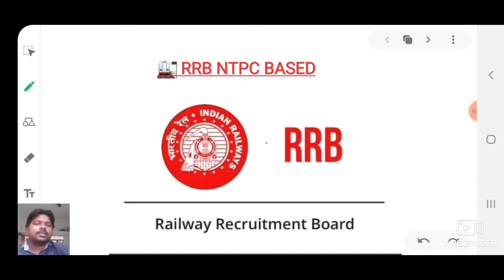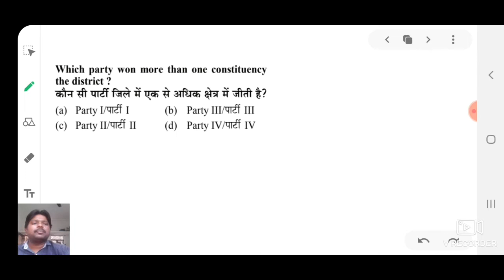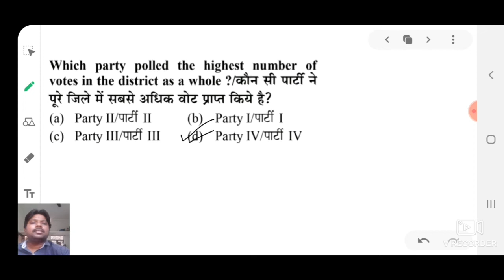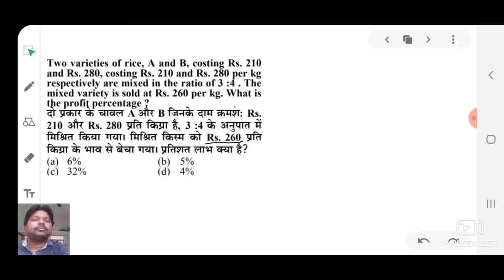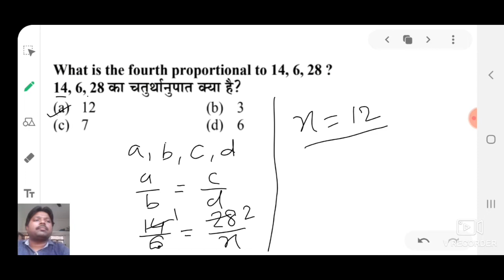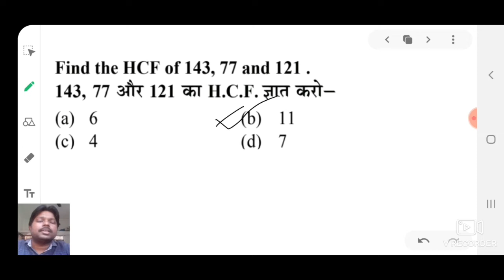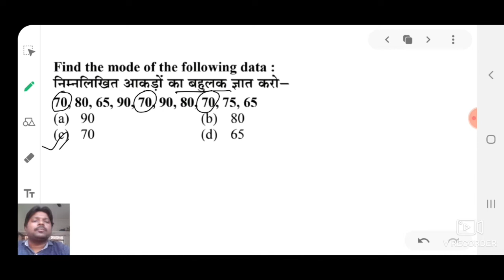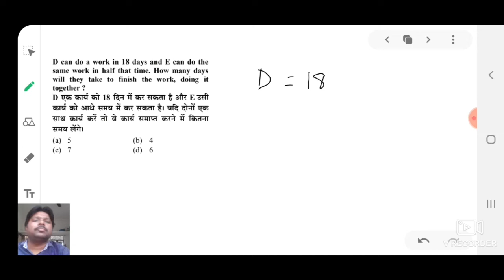RRB NTPC II SUPER SESSION II most important question series ll by : vijay sir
RRB NTPC SUPER SESSION

super logic solution
most important question
rrb new syllabuss
#2500 mcqs target